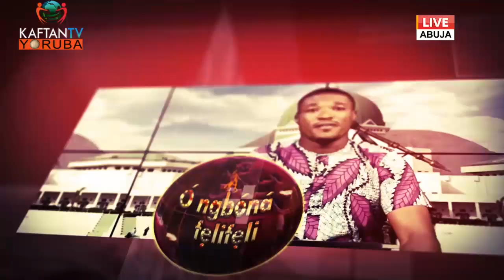Joe ajaero ati uzodinma jẹbi lori oro iyanselodi- DOKITA OLAMIDE sọ̀rọ̀ yíi lori Ó Ń GBÓNÁ FELIFELI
Ogunleke Samuel ti o jẹ  Onimo nipa ìṣèlú , fi erongba rẹ han lórí  ibi ti a dé duro lorileede Naijiria.

E máa wo ètò Ó Ń GBÓNÁ FẸLIFẸLI pẹlu PREVAIL KOLADE lori ìkànnì KAFTAN TV YORUBA 132DTT/482DTH lori Startimes decoder.